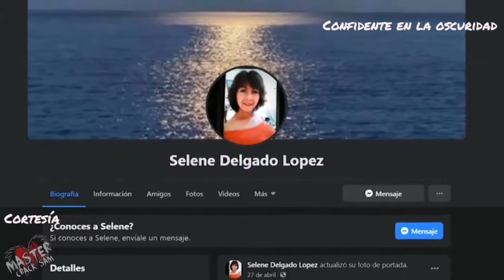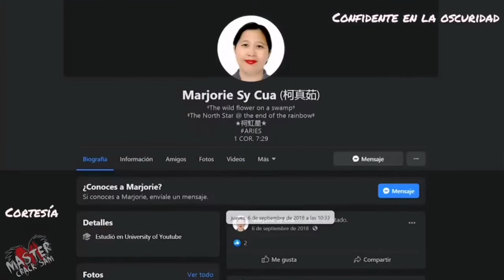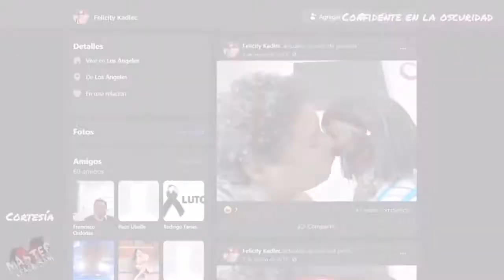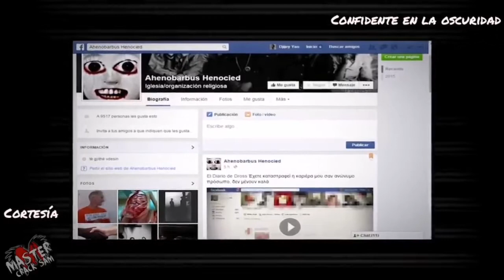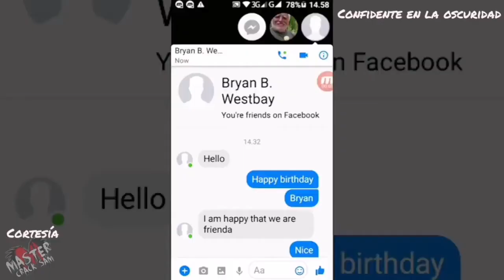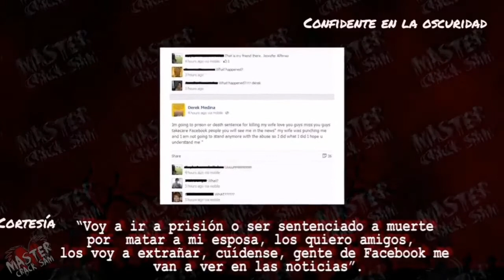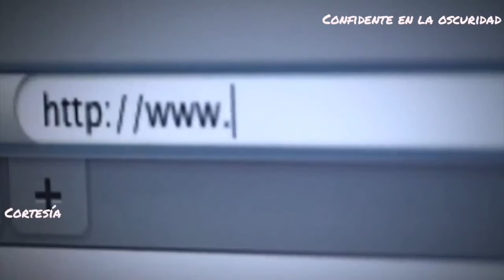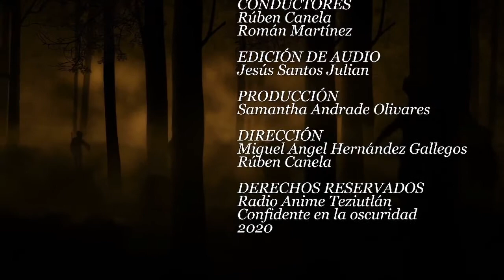Confidente en la Oscuridad Tema: Perfiles Perturbadores